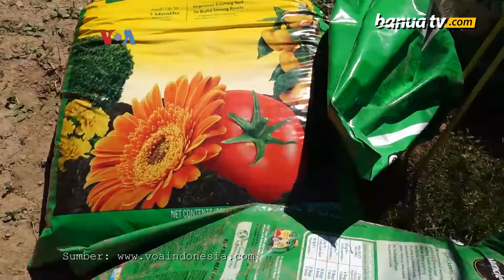Susah Nggak Ya: Bertani di Amerika Serikat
Diaspora Indonesia, Supadmi, dan suaminya tinggal di area pertanian di Kota Delaplane, Virginia. Sehari-hari pasangan ini bekerja di perusahaan perkebunan dan peternakan.

Karena punya lahan tempat tinggal yang luas, Supadmi bertani di lahannya sendiri dan menanam tanaman dari Indonesia.

Penulis : Irfan Ihsan, Ronan Zakaria & Alam Burhanan